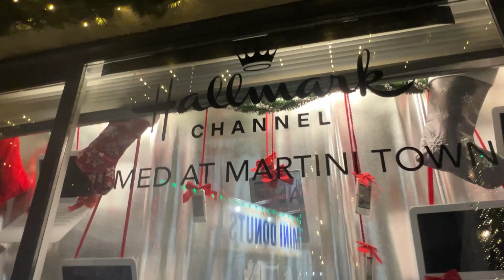Martini Town is a Christmas Film Lot in Aldergrove BC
Martini Town is a film backlot used by all sorts of movies and television shows. Built in 2020, the 16-acre property looks like a small town somewhere in North America. Some of the set design resembles New York architecture. Exterior facades include a movie theatre, coffee shop, diner, alley and other locations.

During the holiday season in 2023, Martini Town becomes a Christmas wonderland. The large outdoor set is decorated with lights and Christmas displays for the Merry & Bright event. There’s also a small artisan market with local vendors, along with live music and food trucks. Santa Claus is on site at select times as well.

Merry & Bright runs for about one month during the Christmas season. There’s also a special Hallmark Fan Experience with several actors on site, but just for one day (on Saturday, December 2nd).

Martini Town’s address is 1123 272 Street in Langley. It’s just south of downtown Aldergrove, about an hour’s drive from Vancouver.

In addition to the general attraction, there’s also a one-day special event for Hallmark movie enthusiasts. The Hallmark Fan Experience features a panel discussion with seven actors from Hallmark movies filmed in Martini Town. The celebrity guests include Benjamin Ayres, Julia Benson, Paul Campbell, Kimberley Sustad and others. The experience also includes lunch, a signed and framed photo with the actors, and a free pass to Merry & Bright valid for another day.

With the festive season upon us, Hallmark has a charming lineup of Christmas movies for everyone to enjoy. While many Hallmark films are set in the U.S., a lot of the picturesque small towns and winter wonderlands are actually locations in B.C.

Notably, Martini Studios in Langley has played host to numerous Hallmark movies, and for the first time ever, welcomes the public to immerse themselves in the enchantment at their studios this holiday season! Step into a magical Christmas wonderland at the Martini Town Merry and Bright event, where the studio unveils holiday sets featuring New York City streets, a courthouse, diner, town square, and a charming small town.

Before or after your visit, enhance the magic by watching some of the delightful and heartwarming Hallmark movies filmed in B.C., we’ve highlighted four below, including some filmed on location at Martini Studios. These films are sure to make your visit even more special, capturing the essence of the picturesque settings you’ll encounter.

The Hallmark Fan Experience happens on Saturday, December 2nd. It runs from 9:00 am until 1:00 pm, as well as from 11:00 am to 3:00 pm. Tickets are limited and cost $175 per person. There’s also a VIP edition of the experience. It costs $300 and allows you to act in a short professionally filmed scene.